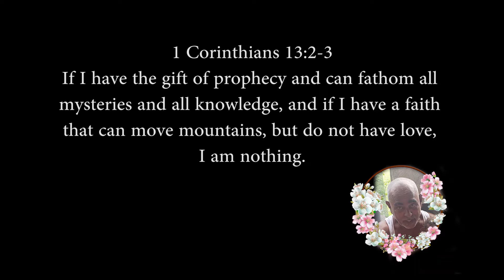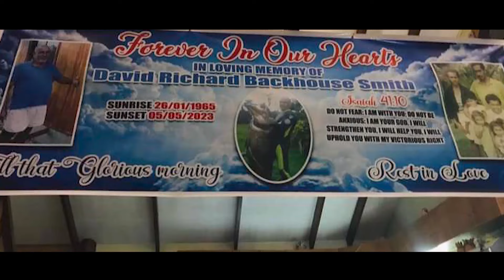UA MAI CA'AU - Na Tagi Ni Yalo (David Richard Backhouse Smith) [Official Music Video]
Official Music Video by Ua Mai Ca'au performing Na Tagi Ni Yalo (David Richard Backhouse Smith)

Group: UA MAI CA'AU
Composer: Pio Baleicoqe
Recording Studio: Rose Studio
Recording Engineer: Seru Tawake
Vocals: Josefa Namatua,  Jesoni Tukana
Video Production: Tagimoucia Production
Video Actors: Josefa Namatua, Iginasio Waqairapoa

Tribute To: David Richard Backhouse Smith
DOB: 26/01/1965
DOD:  05/05/2023
Married to: Louisa Tofa'ou
Children: George, Nicole, Caroline and Georgina
Grand Children: 7
Best Friend: Radolo
Main Boys: John Lanyon (Border), Doki, Raj and Ramesh
Talents: Diving, Riping Timber, Farming

David Smith's death was sudden, leaving a good legacy behind ensuring he provided and built his empire for his family. he will be missed by the community as he was always ready to lend a helping hand. He was very passionate towards his family and gave whatever he could to others and is always proud of his childrens achievements.